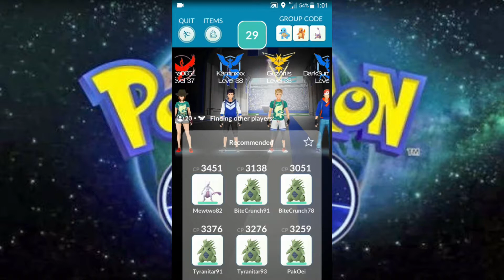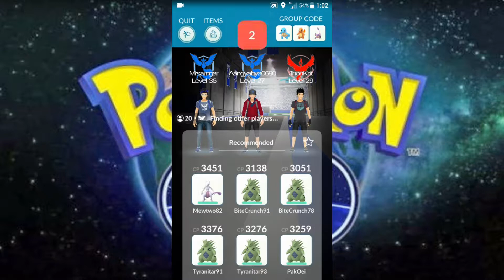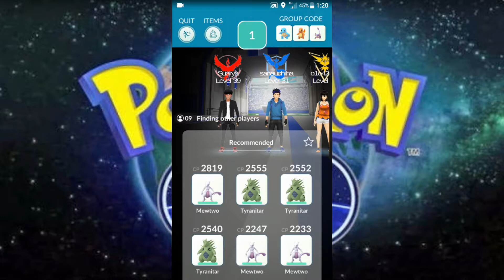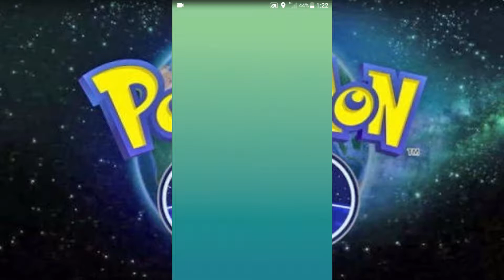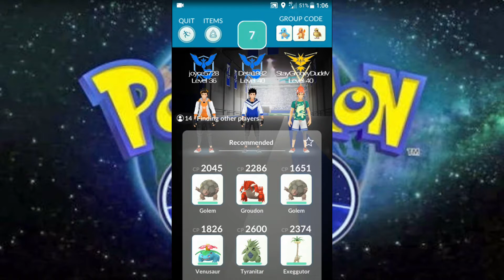3X Deoxys Raid - All Excellent Throw, did we caught it???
Deoxys EX-Raid di Patung Satria Gatotkaca Tuban.